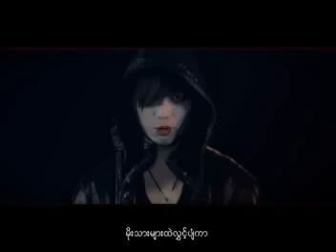Bunny Phyoe - ထြက္မသြားနဲ ့ (Stay With Me)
ခ်စ္တယ္ဟုတ္